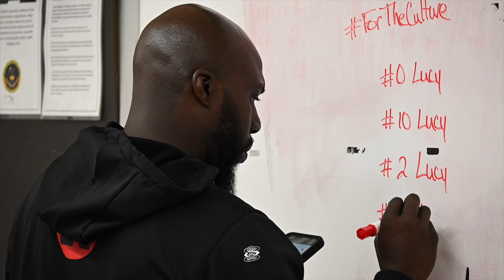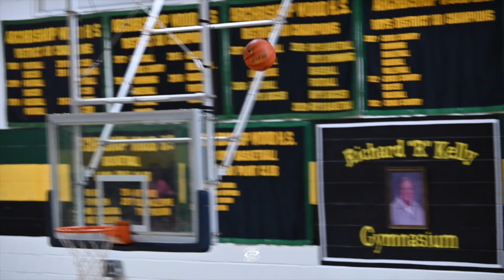Reading vs Imhotep (2023 Highlight Recap)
THE BATTLE OF THE STATE CHAMPS!

REPORTER @BOBLONG6457